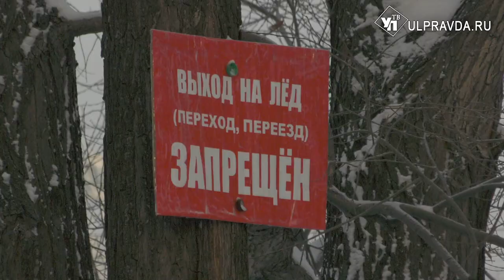Купаний на Крещение не будет. Как в Ульяновской области отпразднуют православный праздник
Традиционно в России празднование Крещения Господня проходит на открытых водоемах. Однако в этом году на праздник, как и на многие другие, наложились антиковидные ограничения.